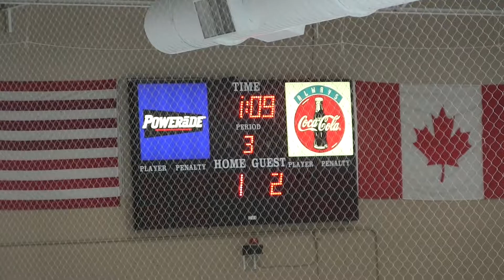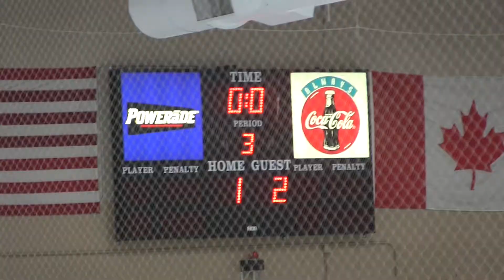LAJK vs Ohio Blue Jackets 15U 10-03-16 Period 3